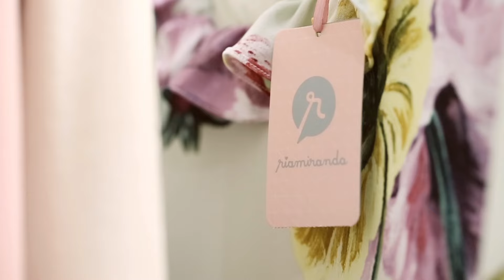Molto White Musk : Ria Miranda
by Dekraft

Director/ DOP : Takun Arrosid
Fashion Stylist : Marshella Jastine
Hijab Stylist : Dea Karhitawinata
Makeup : Neo Sevituri
Editor : Ressa Giant
Photographer : Yodhi Prasetyo
Behind The Scene Video : Oka Nadhir
Production : Dekraft Visual Studio